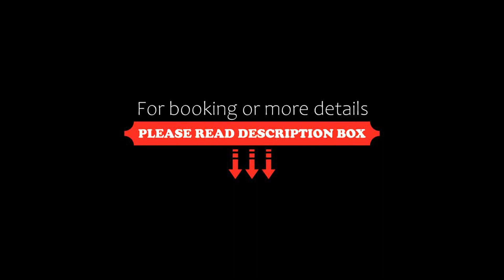Hotel Praia Centro, Fortaleza, Brazil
About Property:
You're eligible for a Genius discount at Hotel Praia Centro! To save at this property, all you have to do is sign in.
Just a few steps from Iracema Beach, this hotel features a rooftop pool and a modern gym. At the pool bar, guests enjoy beautiful sunsets and views of Fortaleza's coastline and Ponte dos Ingleses Bridge.
The air-conditioned rooms at Praia Centro Hotel are equipped with a flat-screen TV with cable channels, a minibar, a telephone an...
Property Type: Hotel
Address: Av. Monsenhor Tabosa, 740, Meireles, Fortaleza, CEP 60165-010, Brazil
Searching For
1. Hotel Praia Centro - Fortaleza - Brazil
2. Hotel Praia Centro - Fortaleza - Brazil Address
3. Hotel Praia Centro - Fortaleza - Brazil Rooms
4. Hotel Praia Centro - Fortaleza - Brazil Amenities
5. Hotel Praia Centro - Fortaleza - Brazil Offers and Deals
Audio Credit:
Track Title: Subway Dreams
Artist: Dan Henig